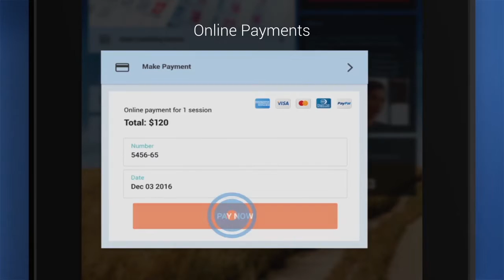vCita - Lost leads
Video commercial for vCita - a new way of managing your business.
Produced and directed by Silueta:
Directed by Omri Roth
Cinematography by Pablo Arcuschin